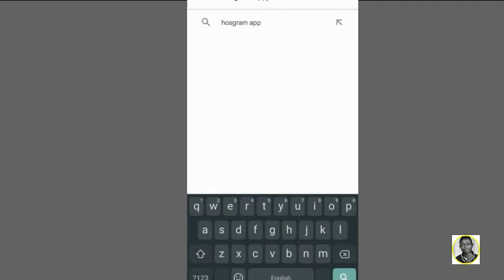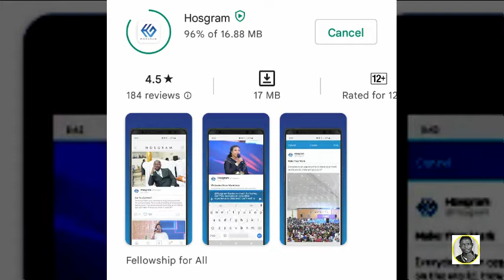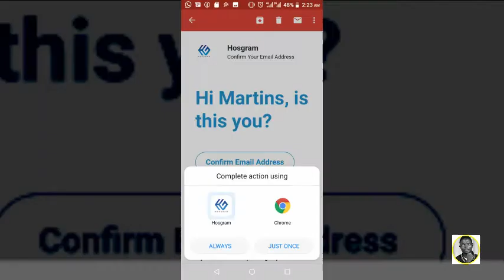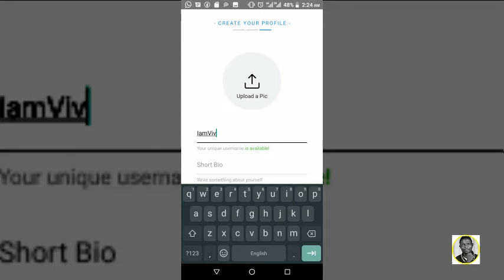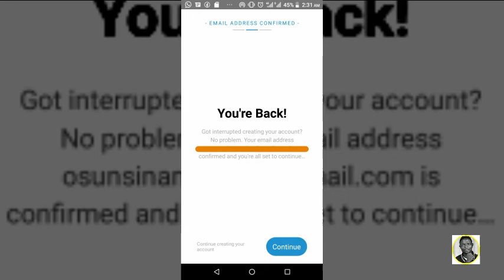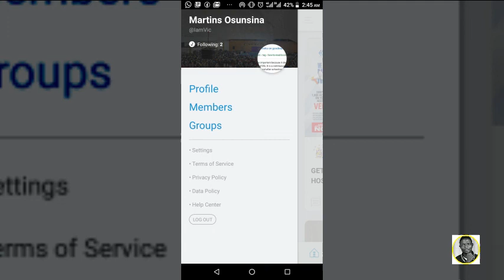Learn How to Install and Use Hosgram Social Media App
In bthis Tutorial, you are going to learn how to use, and install Hosgram social media application launched by Apostle Johnnson Suleiman.

Welcome, in this channel, The aim of this channel is to
Prepares you to use different types of technology in everyday settings. This may include installing software, managing updates and performing backups on desktop computers, laptops or tablets.
Training  and preparing you to use a computer both on the job and in your personal life.
Enables you to master basic skills on which to build future computer knowledge and expertise
To make you aware of Information Technology
To encourage higher-level thinking and creativity through ICT
demonstrate understanding of the basic operations of a computer system;
Explain the principles of operations for computer systems used in a particular application, specifically in terms of the systems' hardware and software components; Use computer terminology correctly in the context of a particular application;
Use computer applications software to solve problems;
Discuss and comment on the social impact of the widespread use of computer technology;
Automate simple tasks in specific applications.

On this channel, I post videos can do some basics stuffs on your computer system and also teach you how you can make use of some popular software.

On this channel I post on every week days.